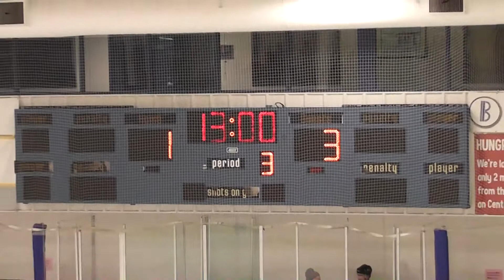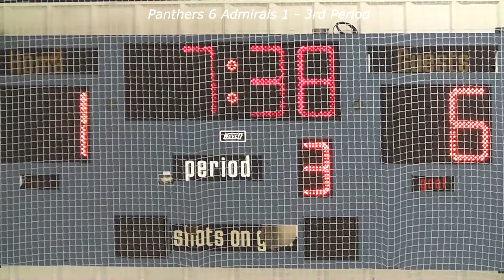3rd Per Ads Vs Panthers